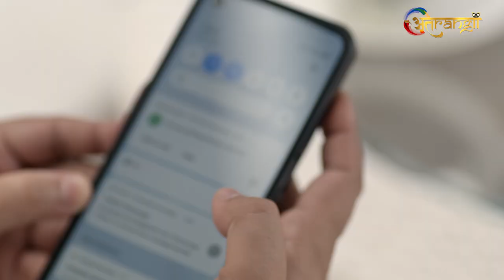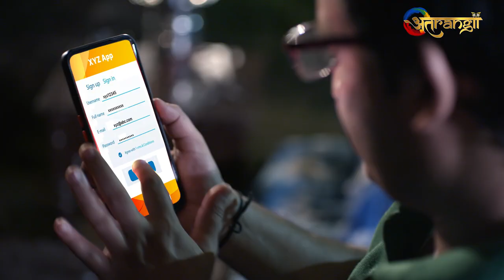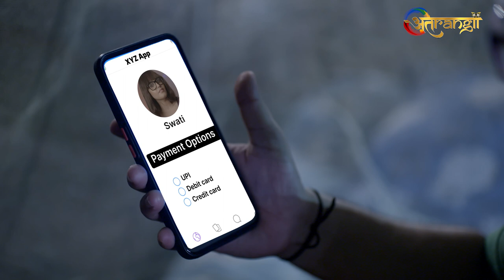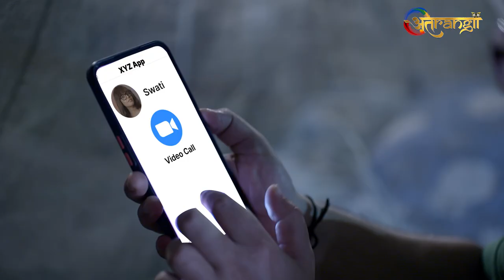Hotspot | Video Call | Full Episode | Tv Serial | Atrangii TV | Atrangii App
Hotspot Tune in every Thursday to Saturday at 09:30 pm, only on Atrangii TV.
Now Available on DD Free Dish Channel No. 74